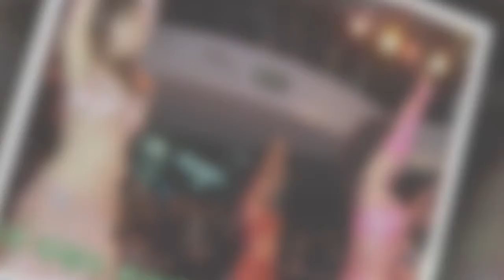[김필수 칼럼] BMW코리아 미래재단, 기부에 대한 기준 제시 |카24/7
,칼럼,수입차,비엠더블유,김필수 대림대학 자동차학과 교수
[김필수 칼럼] BMW코리아 미래재단, 기부에 대한 기준 제시 |카24/7 ► Subscribe for more 엊그제 지난 상반기 출범을 시작한 사회 공익재단인 BMW 코리아 미래재단의 본격적인 시작을 알리는 행사가 있었다. 이번 행사는 재단의 첫 번째 자선경매와 함께 재단의 운영방향과 향후 계획에 대한 설명을